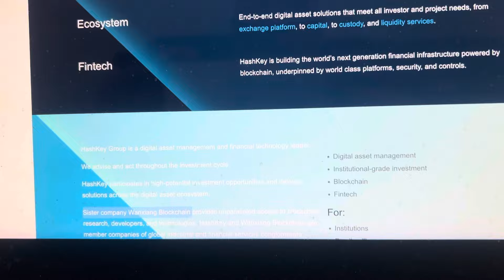Crypto Hulk Challenge. MEAL # 3